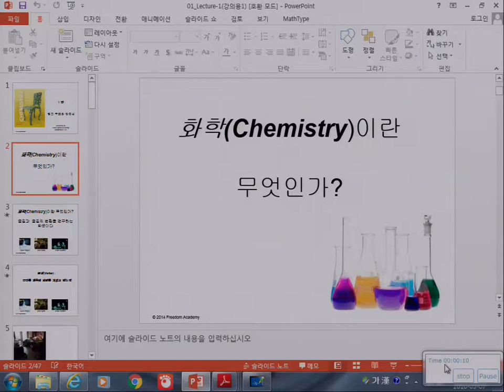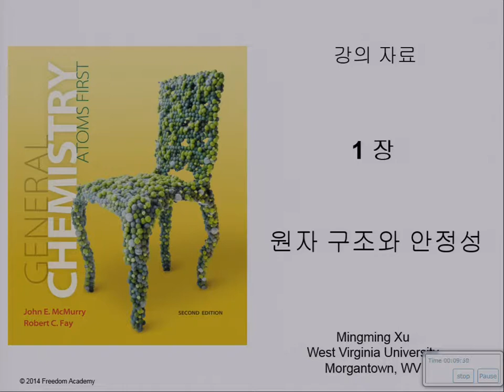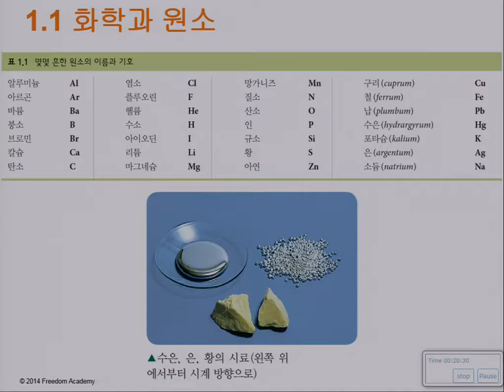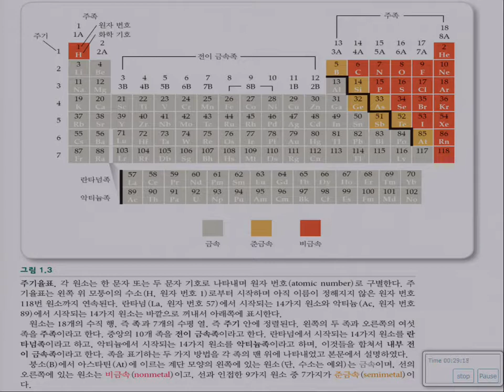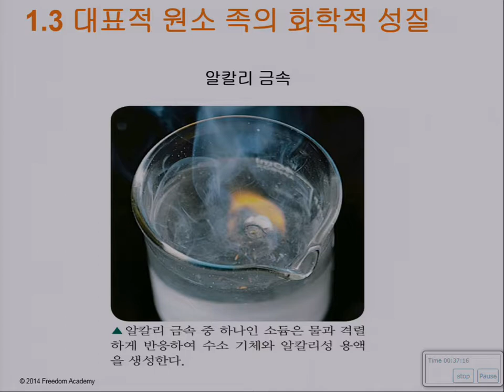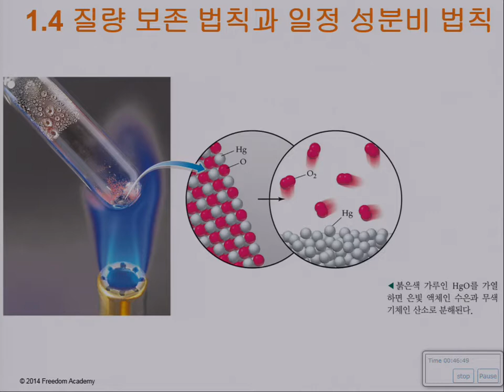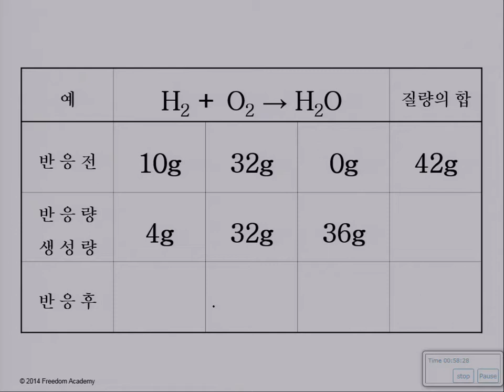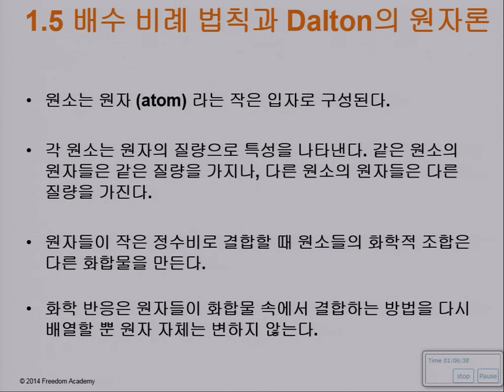1장원자의 구조와 안정성(1-5)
1. 화학과 원소
2. 원소와 주기율
3. 원소들의 화학적 성질
4. 질량보존의 법칙과 일정성분비의법칙
5. 배수비례의 법칙과 Dalton의 원자론